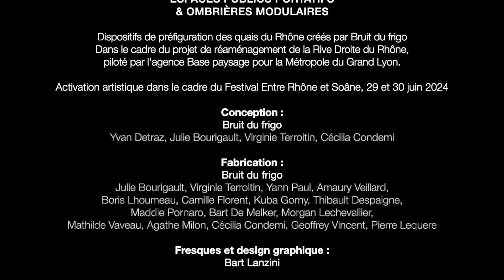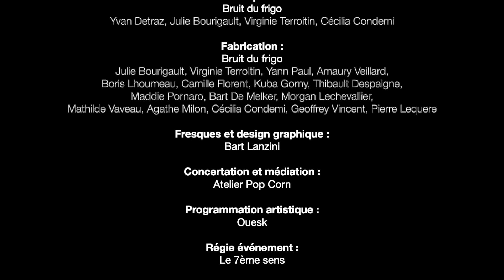Espaces Publics Portatifs & Ombrières modulaires, Lyon, 2024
Dispositifs de préfiguration des quais du Rhône créés par Bruit du frigo
Dans le cadre du projet de réaménagement de la Rive Droite du Rhône,
piloté par l'agence Base paysage pour la Métropole du Grand Lyon.